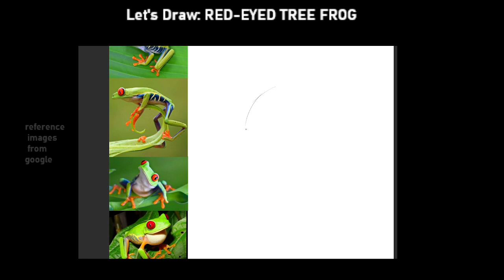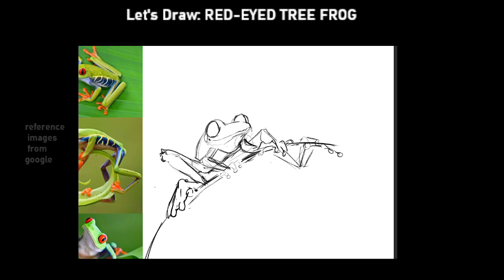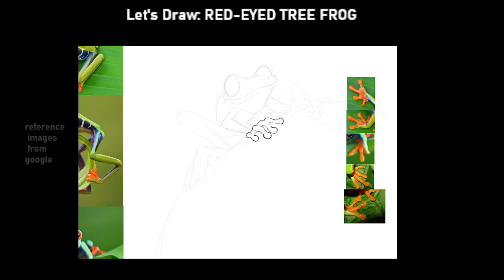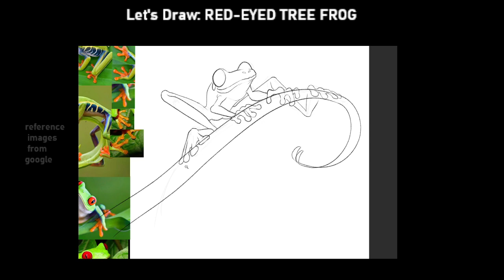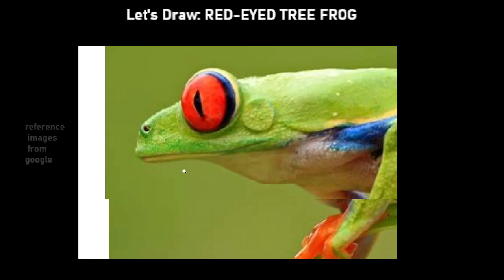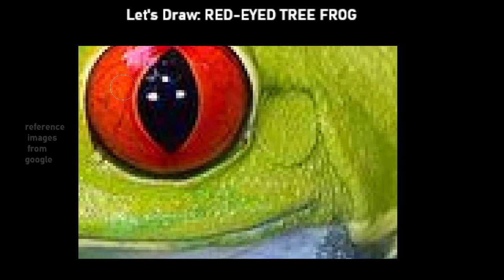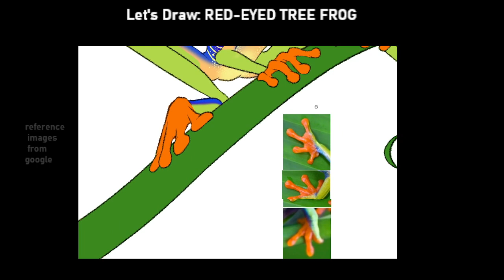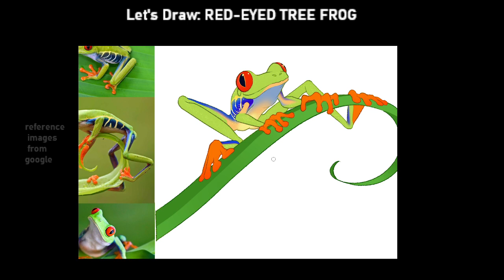Let's Draw: RED-EYED TREE FROG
Get this art as a sticker (coming soon)
Want some custom art? Contact via etsy or insta c: